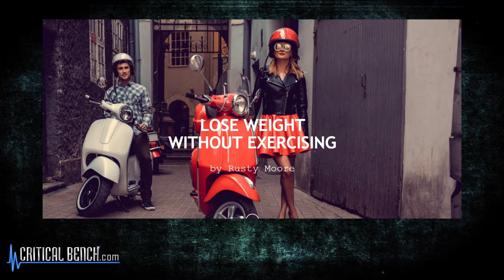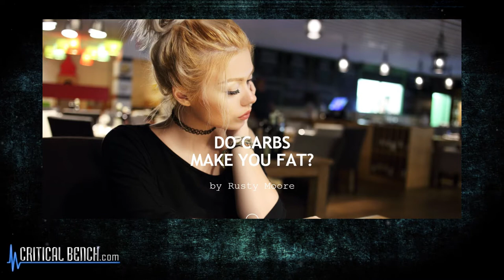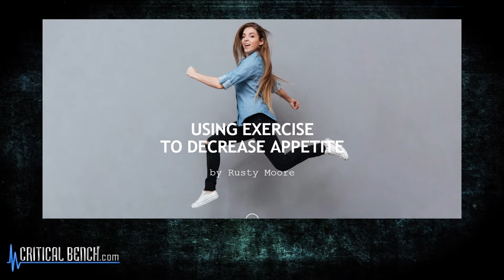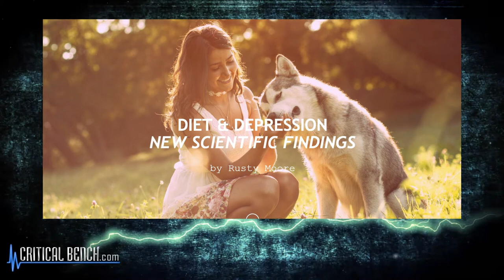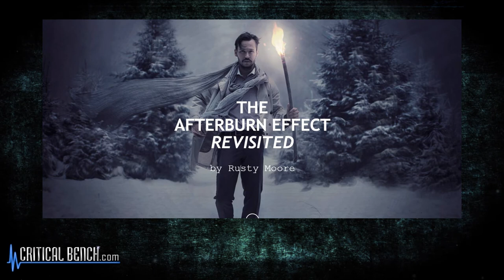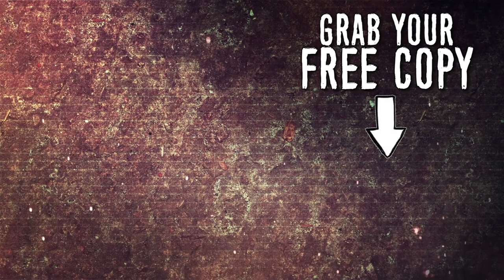How to LOOK Like a Hollywood Celebrity with Rusty Moore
Rusty Moore, the author of the blog fitnessblackbook and creator of Visual Impact, joins Mike Westerdal to discuss how to look like a Hollywood celebrity. He challenges the typical bodybuilding approach and has become a go-to resource for men and women trying to get that Hollywood look. If you are looking for information about HOW to finally get that lean Hollywood look you are going for, watch this interview.